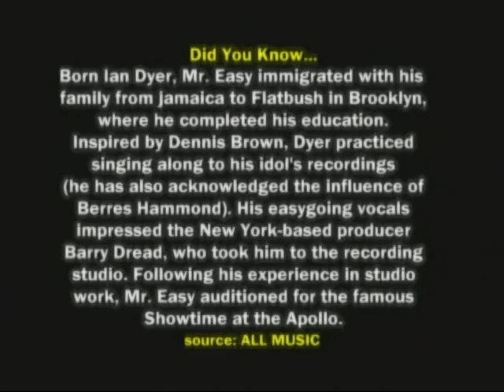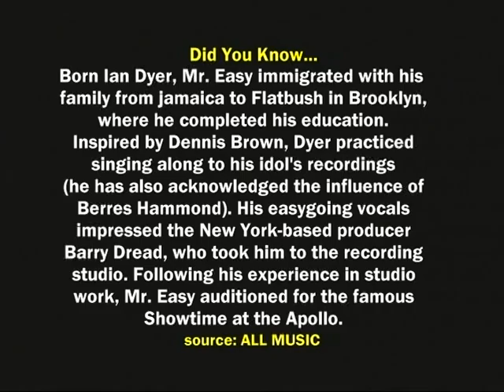Reggae Artist, Mr. Easy on Beyond Focus TV Show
Born Ian Dyer, Mr. Easy immigrated with his family from Jamaica to Flatbush in Brooklyn, where he completed his education. Inspired by Dennis Brown, Dyer practiced singing along to his idol's recordings (he has also acknowledged the influence of Beres Hammond). His easygoing vocals impressed the New York-based producer Barry Dread, who took him to the recording studio. Following his experience in studio work, Mr. Easy auditioned for the famous Showtime at the Apollo. This was quite a challenge, as the Harlem audience members can be demanding in their critical approach to aspiring artists. The young vocalist survived the ordeal, winning approval from the masses. He also earned the distinction of being the first reggae singer to perform at the televised show. A notable viewer was the producer Quincy Jones, who was inspired to sign Mr. Easy for a recording contract. Signed to Jones' Qwest label, he released his debut in 1994, the well-received album Call Me Mr. Easy.